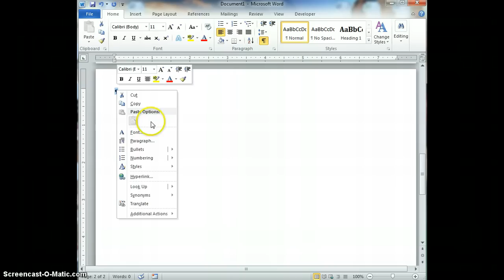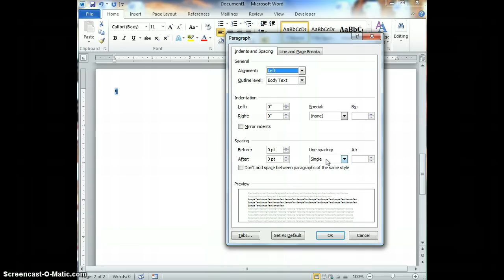How to get rid of the annoying blank page after a table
This is a quick (1.5 minute) tutorial on how to remove the blank page that sometimes appears after inserting a table in Microsoft Word.